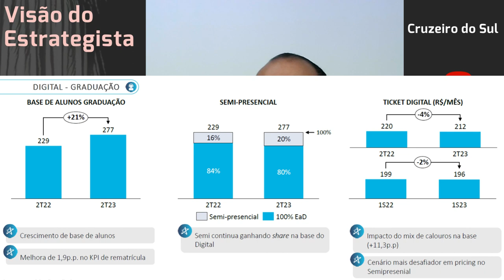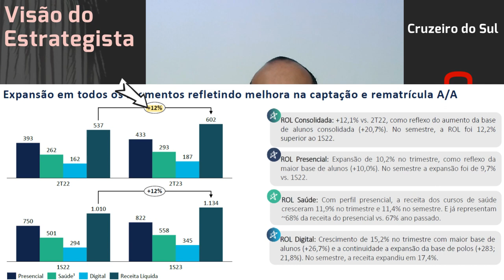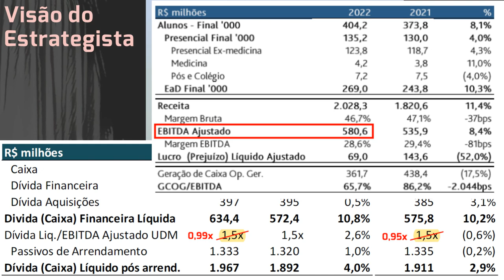19.08.2023 - Visão do Estrategista - Resultados Cruzeiro do Sul Educacional 2T23 - CSED3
Cogna (COGN3) com lucro, posso trocar parte por Cruzeiro do Sul (CSED3)? - Live 218 (05/06/23) - Vis